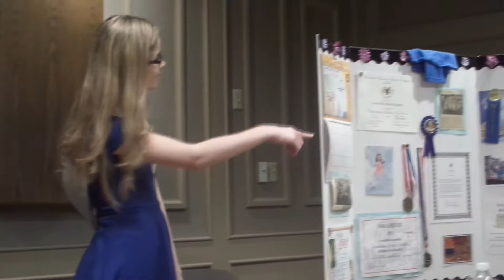Miss Ohio Amazing Girl & Miss Pageant Recap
The Miss Ohio Amazing Girl & Miss Queens were recently crowned. Take a look at the moments from pageant day!